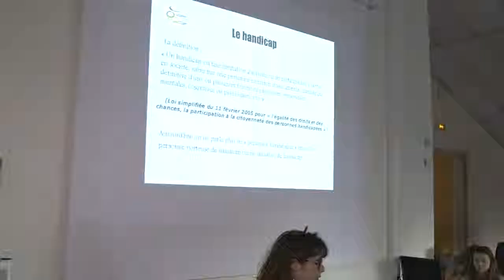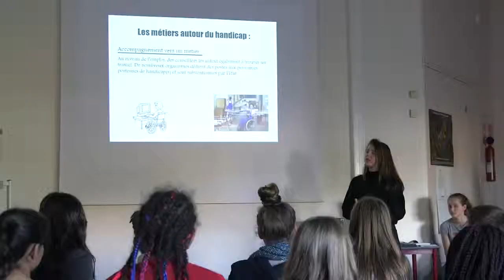Projet H : un projet pour sensibiliser au handicap